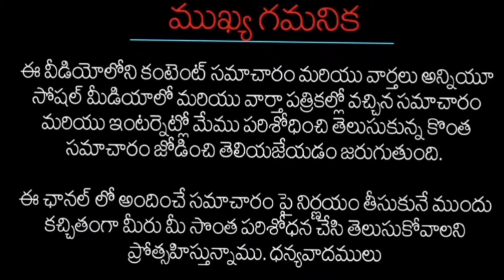డ్వాక్రా మహిళలకు బంపర్ ఆఫర్ ప్రతి మహిళకు మూడు లక్షల లోన్ వెంటనే వెళ్లి తీసుకోండి dokara loans